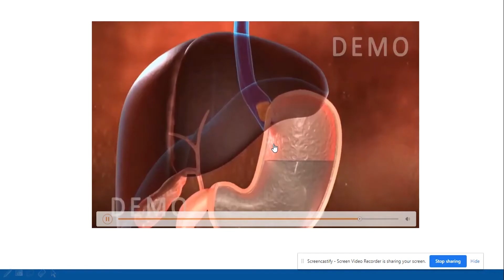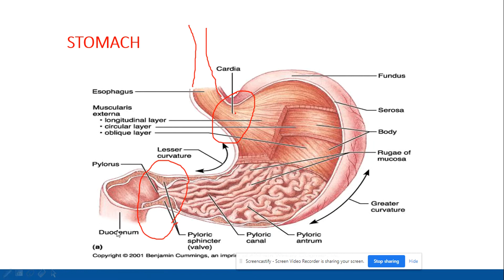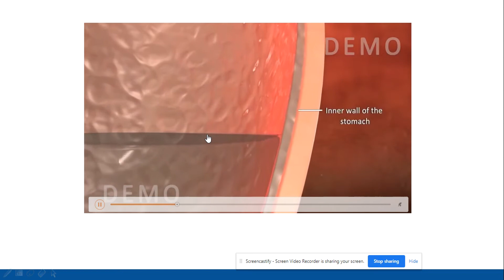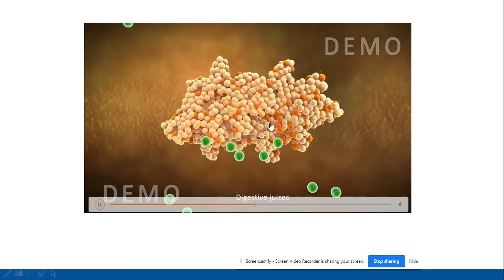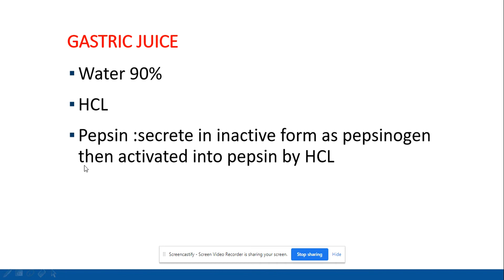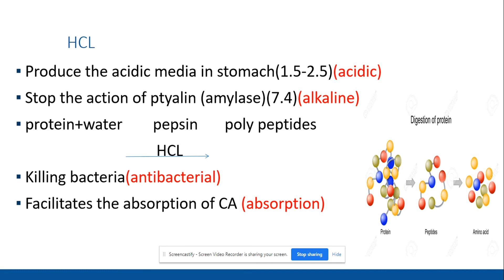شرح الجهاز الهضمي (لغات -عربي) الجزء التاني